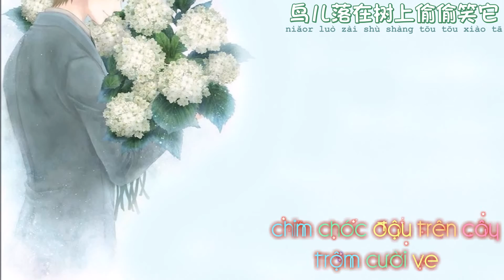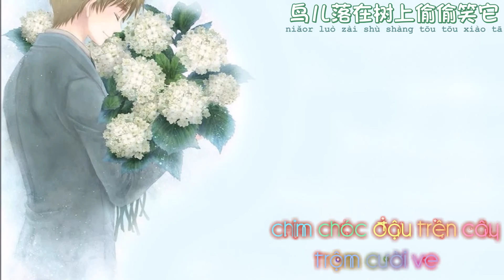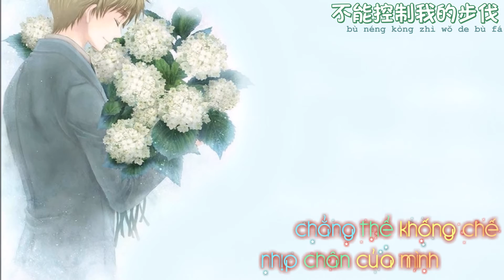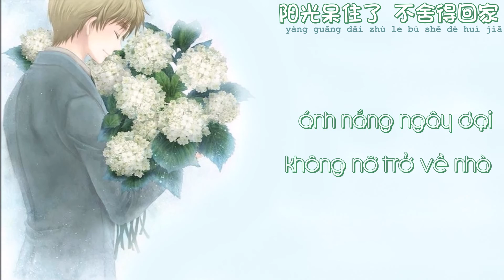[Vietsub] Hoa gặp hoa nở - Rajor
Bài hát: 花见花开
Thể hiện : Rajor
Lời：Thiên Vũ (天宇)
Nhạc：Stacey
Biên Khúc: Hồ Thần (胡晨)
Trans + Sub : Viie